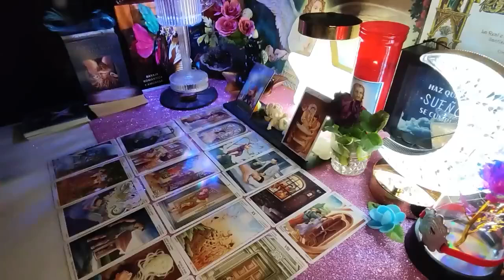PISCES- DANGEROUS NEWS🥺 AND A SHOCKING SECRET REVEALED 😱❣️ OCTOBER 2024 TAROT LOVE READING